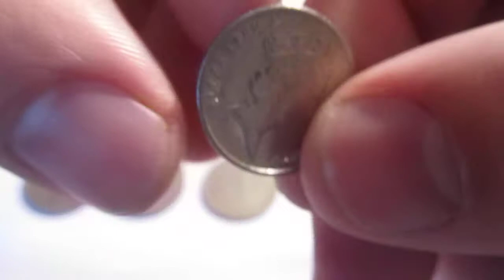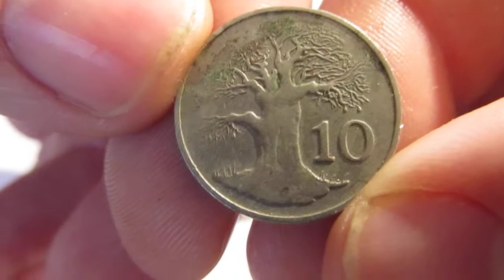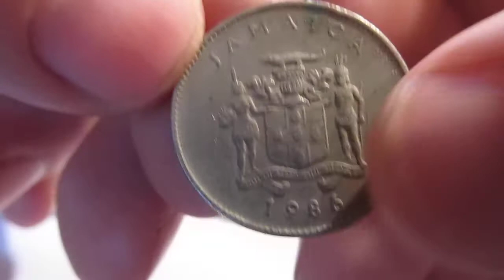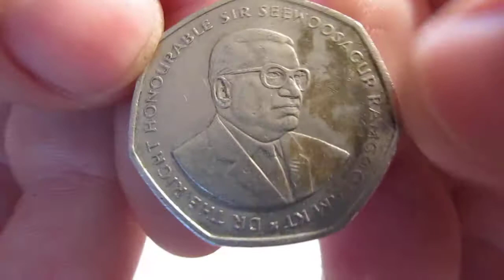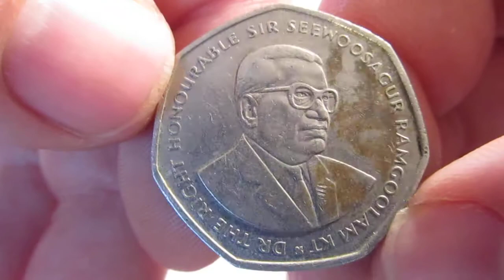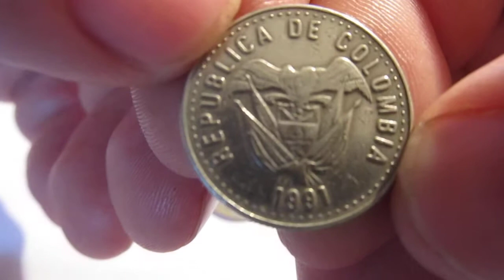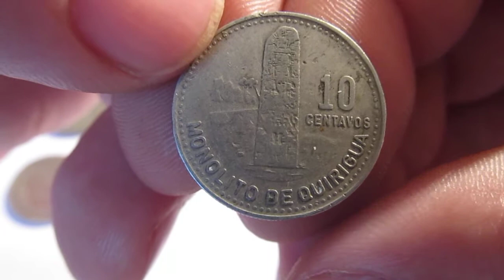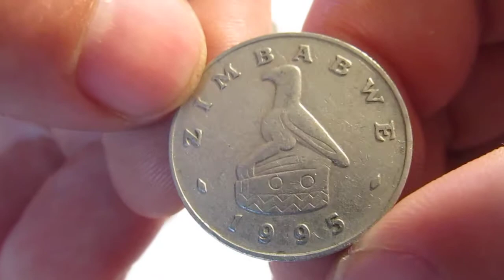Обзор продажа монет экзотческих стран # НУМЕЗМАТИКА №2